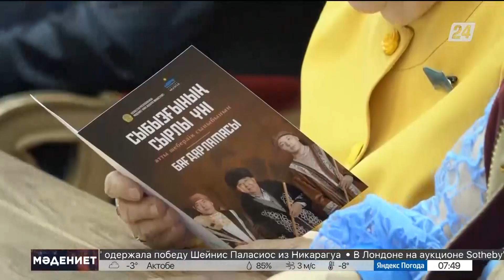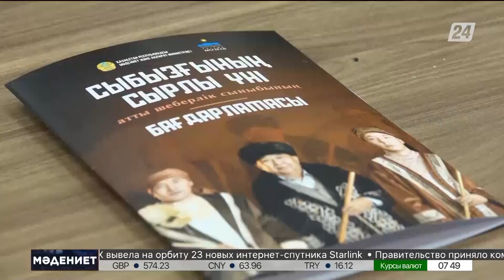20.11.2023. Бүгінгі Мәдениет жаңалықтарында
Ұлттық музейде «Сыбызғының сырлы үні» атты шеберлік сынып өтті. Оған қатысушылар қазақ халқының музыкалық аспабы сыбызғының шығу тарихы мен үнінің ерекшеліктері туралы біле алды.